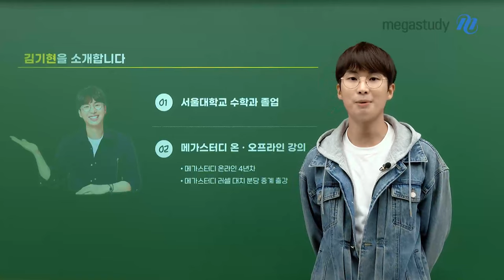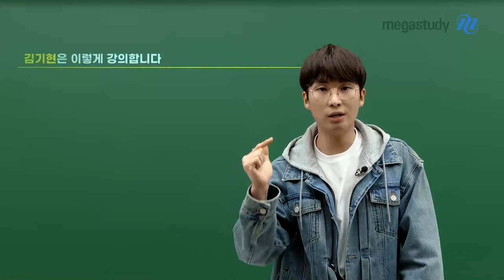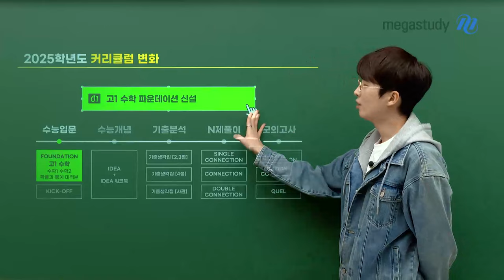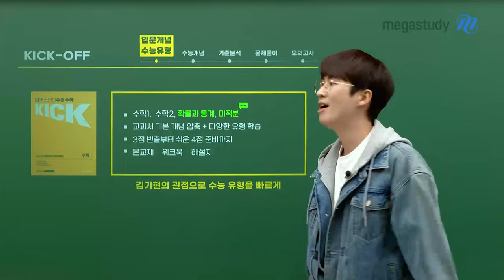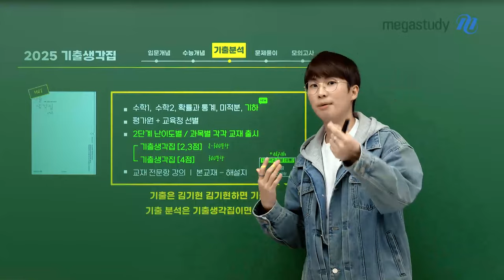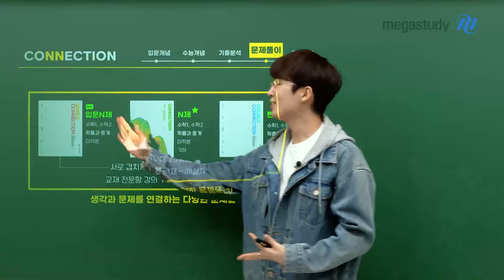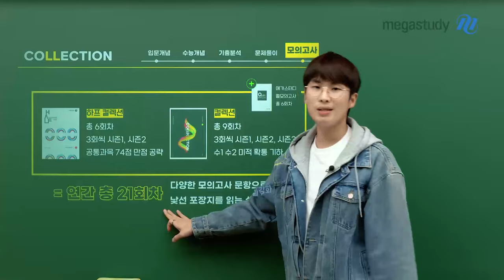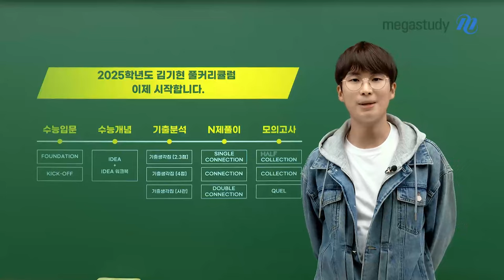[메가스터디] 수학 김기현쌤 - 수학, 생각의 힘을 키우는 2025 김기현 커리큘럼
2025학년도 더 새롭고 더 화려하게 준비한
김기현 풀 커리큘럼 이제 시작합니다!

[00:53~] 김기현을 소개합니다
[01:27~] 김기현은 이렇게 강의합니다

[09:13~] 2025학년도 커리큘럼 구성도
[09:40~] 2025학년도 커리큘럼 변화

[11:10~] 단계별 커리큘럼 소개
[11:48~] ■ 기본개념 FOUNDATION
[13:17~] ■ 수능유형 KICK-OFF
[15:07~] ■ 수능개념 IDEA
[15:23~] ■ 기출분석 기출생각집
[21:55~] ■ 문제풀이 CONNECTION
[25:22~] ■ 모의고사 COLLECTION

[27:26~] 연간 커리큘럼 - 일정안
[29:58~] 커리큘럼 - 많이 묻는 질문

All- rounder 김기현과 함께
수능을 공부하기 위한 제대로 된 시작을 해보세요!